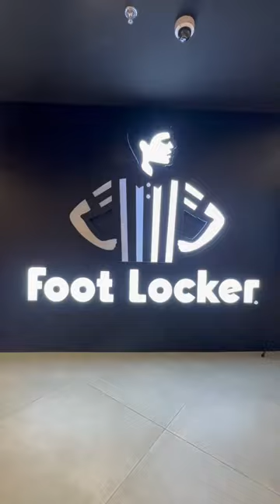Foot Locker Manila Now Open! ✅🇵🇭👟